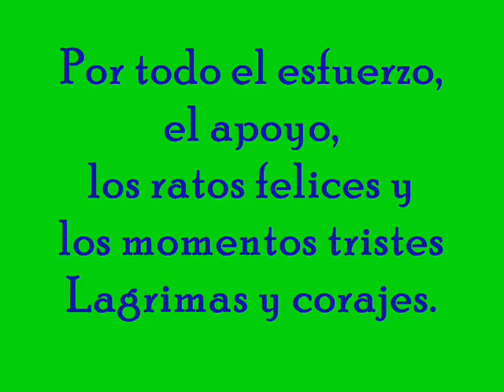Felicidades!! EsmeJohnny Manías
Felicidades por cumplir 6 meses de haberse creado la pagina.
Gracias a todas las que hacen posible que este castillo siempre esté habitado.